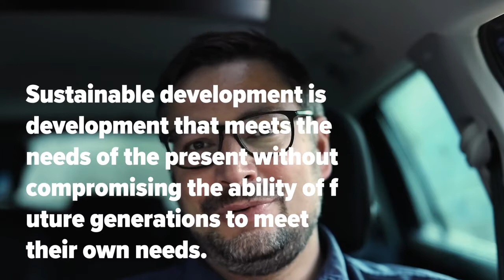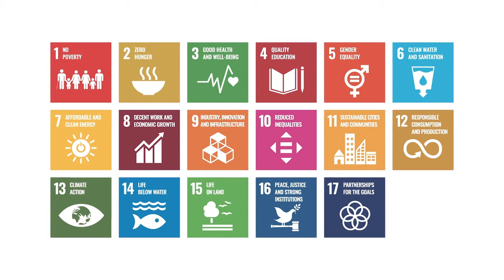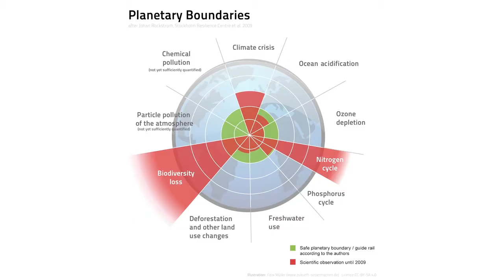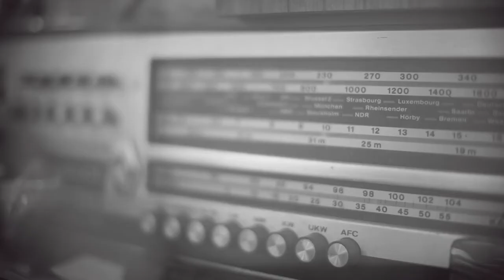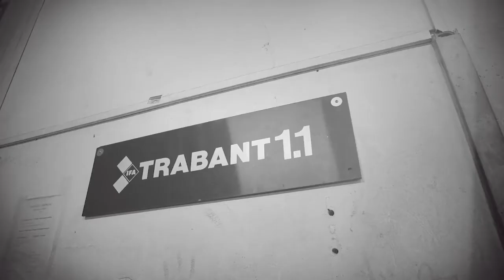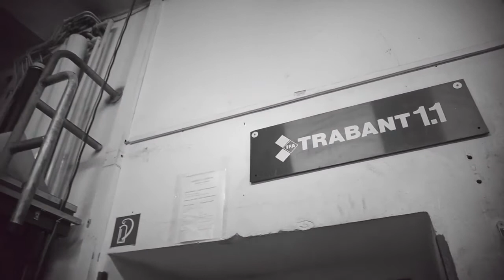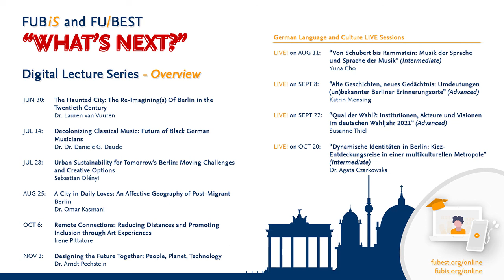Urban Sustainability for Tomorrow’s Berlin | FU-BEST & FUBiS Digital Lecture Series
Contributor: Sebastian Olényi

As part of the joint FU-BEST and FUBiS digital lecture series “What’s next?” Voices From Dynamic Berlin, Sebastian Olényi, CEO and Founder of sustentio, discusses the meaning of sustainability and how it shapes our vision of mobility in an urban center like Berlin.

Learn more about Freie Universität Berlin’s international programs FU-BEST (European Studies) and FUBiS (International Summer and Winter University), see the full lecture series schedule, and find out about course offerings and registration deadlines

We are looking forward to welcoming you to our programs – virtually or right here in Berlin!

00:01:17 Part 1 - What does 'sustainability' mean?
00:05:15 Part 2 - Sustainable mobility
00:11:47 Part 3 - Existing policies
00:15:58 Part 4 - Practice examples from Berlin

LinkedIn: Freie Universität Berlin International Summer and Winter University (FUBiS)